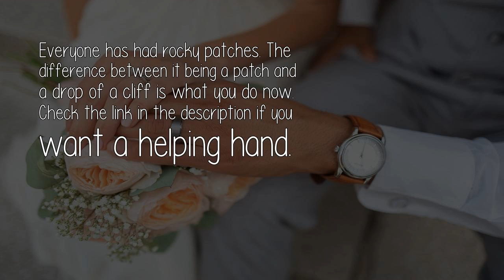How Many Things Do You Care For In A Marriage?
Everyone has had rocky patches. The difference between it being a patch and a drop of a cliff is what you do now.